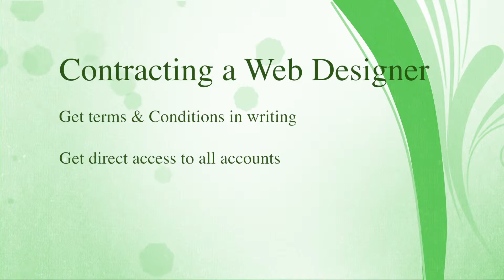How to Protect Your Assets: Mind Over Money with Timolin - Audience Question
Timolin R. Langin
Money Magnet. Author. Speaker. Teacher. Thought Leader. World Traveler.

Let Timolin show you how to live like a Millionaire on any Budget! Check out her book Mind Over Money, How to Live like a Millionaire on any Budget. Timolin R. Langin
This track's license, Attribution-NonCommercial, requires attribution. Attribution info
(Formerly called A New You)

Timolin is available for television/radio interviews, public speaking and other media relations. She also speaks at retreats, workshops, seminars and strategic planning sessions.